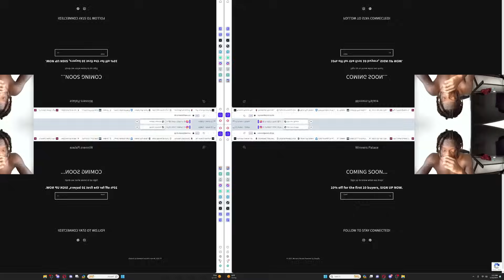I Turned Into PRIME WESTBROOK & TOOK OVER THE NEW HOOP CENTRAL 6, it was fun...